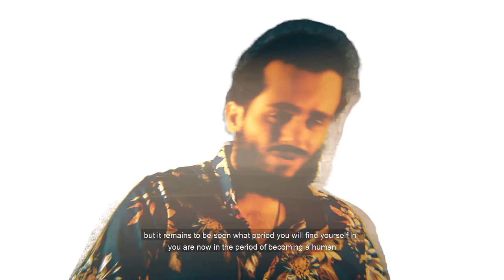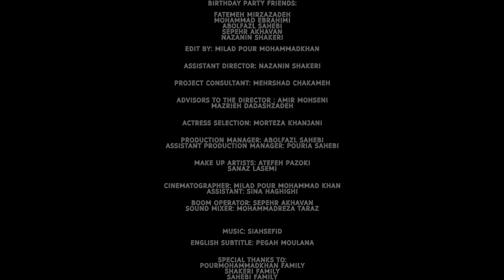Twenty Fifth (Short Film)(sci-fi) Darkweb فیلم کوتاه بیست و پنجمین با موضوع تناسخ و دارک وب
فیلم بیست و پنجمین ساخت میلاد پورمحمدخان با موضوع تناسخ و دارک وب
Twenty Fifth (Short Film) A Film By Milad Pour Mohammad Khan,is a sci-fi Movie about someone
who committed a suicide in his previous life and now he must pay his debt back to the Boss...

2020-From Tehran-Iran With Love To All Universe!

Instagram.com/MiladSiahSefid
Instagram.com/BeSSCompany